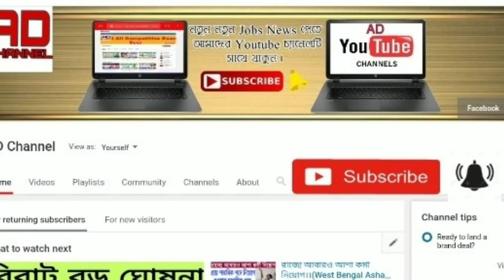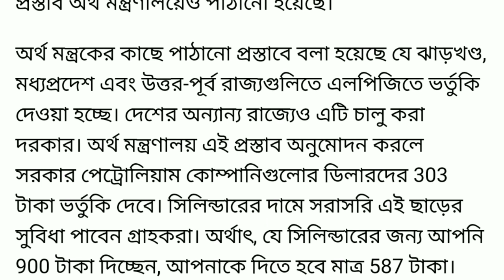লকডাউনে খুশির খবর ।। এবার মাত্র ৫৮৭ টাকায় মিলবে রান্নার গ‍্যাস সিলিন্ডার ।। Gas Cylinder Price